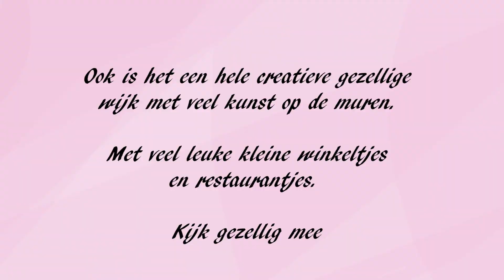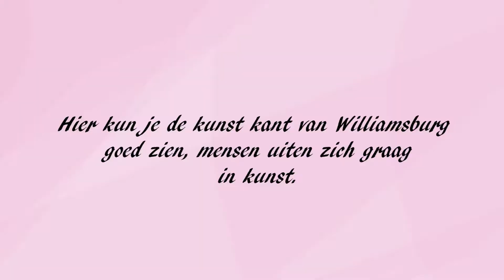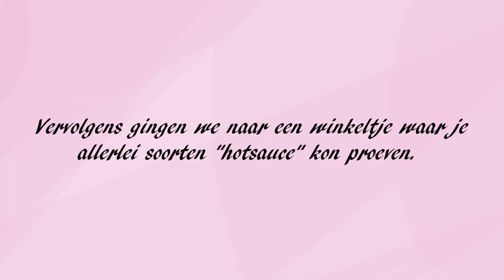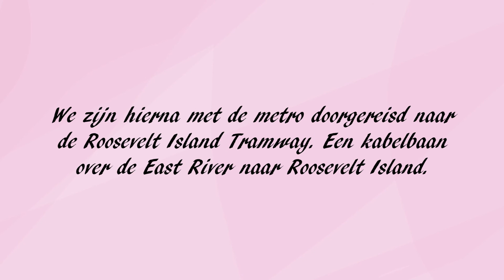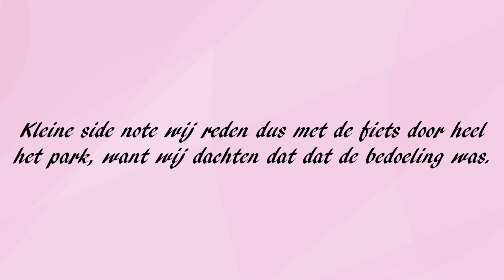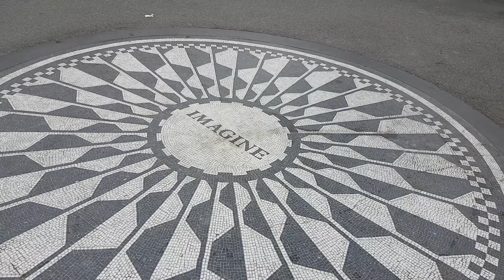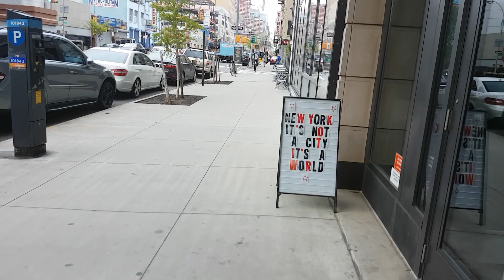New York vlog deel 2 // Hilde van Loenhout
Hi en leuk dat je kijkt naar een nieuwe video! :D
Vandaag deel 2 van de week naar New York met mijn vader.